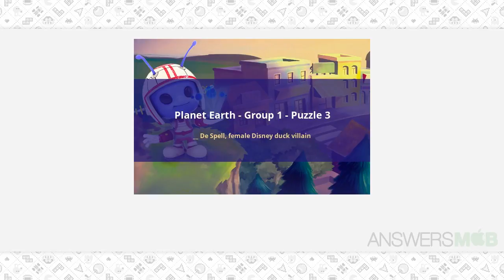CodyCross - Planet Earth - __ De Spell, female Disney duck villain - AnswersMob.com